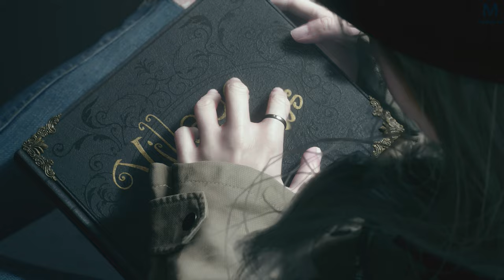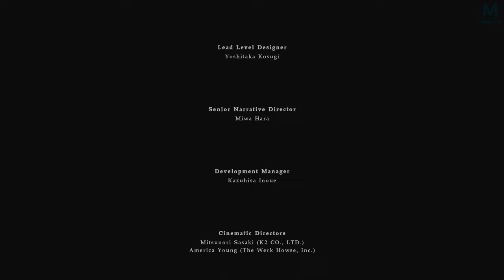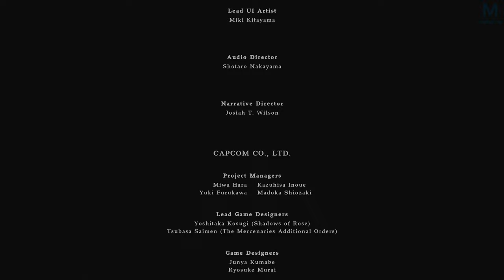RESIDENT EVIL 8 : FIN 🌹 | Episode 6 | PS5 4K60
ENFIN ! RE-Bienvenue dans l'aventure Horrifique Resident Evil Village ou Resident Evil VIII ! Rose est de retour au village, êtes vous prêt ?

Mon matos

Partenaire !